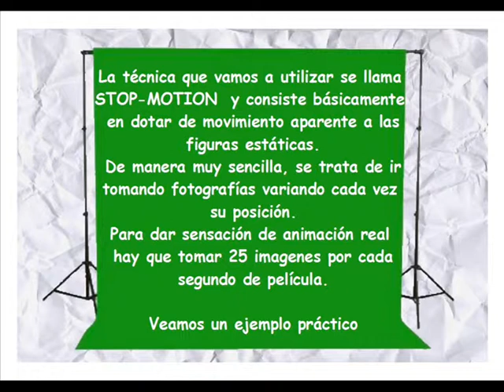STOP MOTION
LA ACADEMIA DE PLASTILINA GRAFIKA
PLASTILINA EN MOVIMIENTO